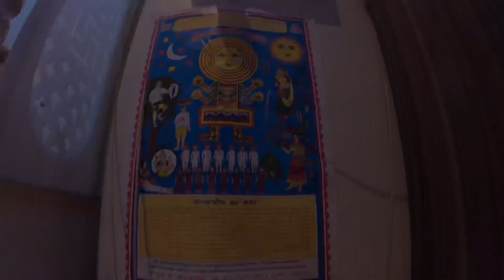Karwa Chauth 2022 | Why Do We Celebrate Khojagiri Poornima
Saurabh Bhaiya’s channel: Saurabh Rai

Neha’s Channel: Noodlehead Neha